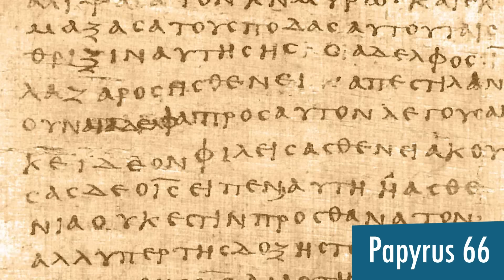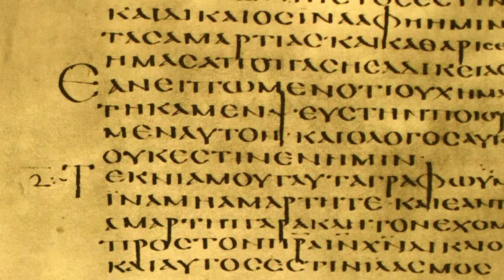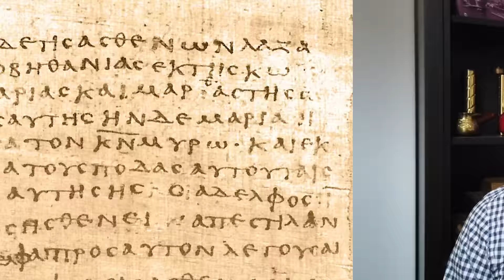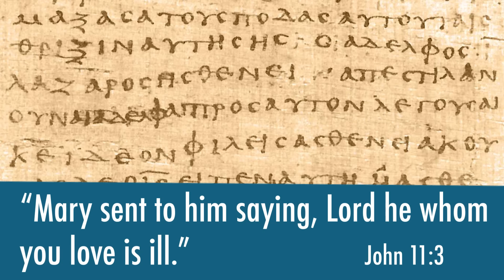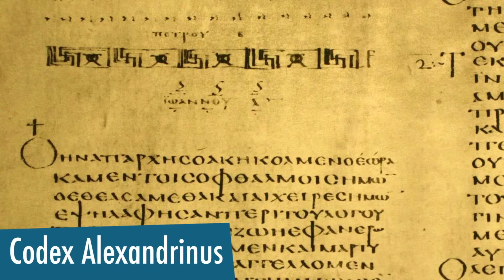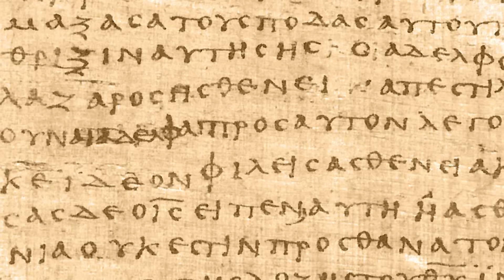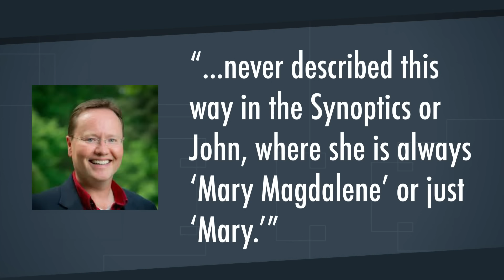Was the Gospel of John Changed to Suppress Mary Magdalene?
Mary Magdalene has a ton of conspiracy theories swirling around her. Most are pure speculation. But a recent study by a Duke University New Testament PhD student, Elizabeth Schrader, argues that the copiers of the Gospel of John may have diminished the role of Mary Magdalene.

Follow Elizabeth Schrader too!: @libbieschrader

Study:
Elizabeth Schrader, "Was Martha of Bethany Added to the Fourth Gospel in the Second Century?" Harvard Theological Review 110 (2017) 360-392